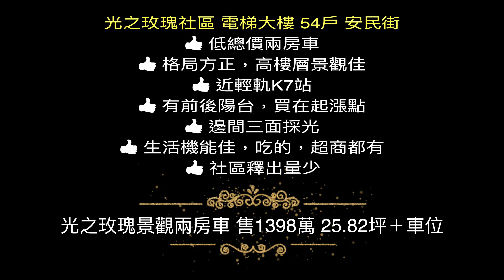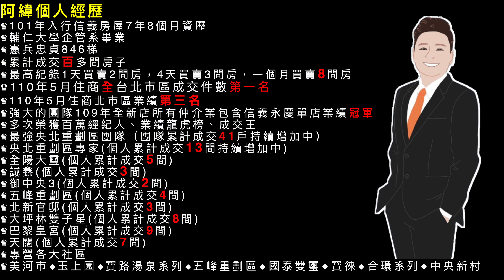賀成交！光之玫瑰01 電梯兩房車 邊間 近輕軌K7站 格局方正 高樓層景觀佳 安民街 新店阿緯 您房屋買賣的專家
大家好我是新店阿緯 您房屋買賣的專家

取之於社會，回饋於社會
新店阿緯會將我的每筆收入的1/10奉獻給公益慈善團體
新店阿緯跟大家一起做公益

若您對房子有疑問歡迎詢問
此房屋的出售資訊在這邊
簡單對房子的介紹希望您喜歡

若您有買賣屋租賃的需求
請直接來電或加LINE喔!!

立即諮詢賞屋專線：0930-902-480◇◆２４小時全年無休◆
新店阿緯 LINE＆WeChat：xcappucino
LINE加好友→選擇搜尋[電話號碼]→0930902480

歡迎來到
新店阿緯 您房屋買賣的專家Youtube頻道
委託阿緯賣房子阿緯都會幫您的房子

3.提供空拍圖影

央北預售屋部分皆有詳細資料
甚至有代銷的樣品屋模型跟網頁
我們是小型代銷只差沒樣品屋了😅
預售屋部分
阿緯可用空拍機飛到您要買的那戶

模擬未來房子看出去的景觀請點選以下網址

讓您買預售屋不再擔心害怕

阿緯個人經歷
♛101年入行信義房屋7年8個月資歷
♛輔仁大學企管系畢業
♛憲兵忠貞846梯
♛累計成交百多間房子
♛最高紀錄1天買賣2間房，4天買賣3間房，一個月買賣8間房
♛110年5月住商全台北市區成交件數第一名
♛110年5月住商北市區業績第三名
♛強大的團隊109年全新店所有仲介業包含信義永慶單店業績冠軍
♛多次榮獲百萬經紀人、業績龍虎榜、成交王
♛最強央北重劃區團隊（團隊累計成交41戶持續增加中）
♛央北重劃區專家(個人累計成交13間持續增加中)
♛全陽大璽(個人累計成交5間)
♛誠鑫(個人累計成交3間)
♛御中央3(個人累計成交2間)
♛五峰重劃區(個人累計成交4間)
♛北新官邸(個人累計成交3間)
♛大坪林雙子星(個人累計成交8間)
♛巴黎皇宮(個人累計成交9間成屋後)
♛天闊(個人累計成交7間)
♛專營各大社區
♛美河市◆玉上園◆寶路湯泉系列◆五峰重劃區◆國泰雙璽◆寶徠花園◆合環系列◆中央新村

家德房屋仲介有限公司經紀人：楊家怡（100）南市字第00312號